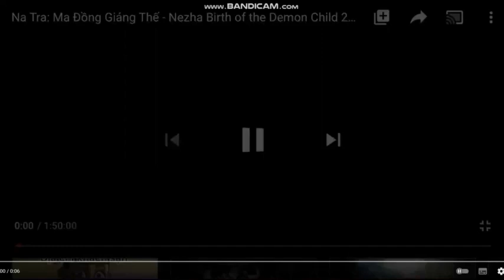210 Movie Studio Intros At Once